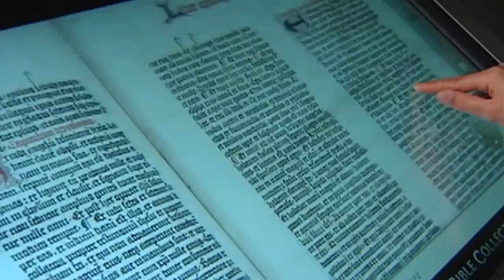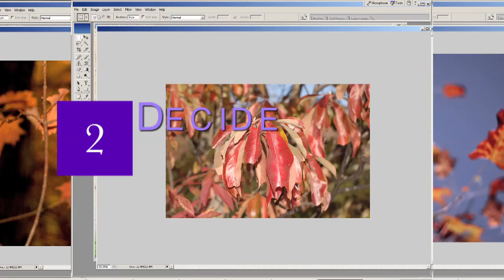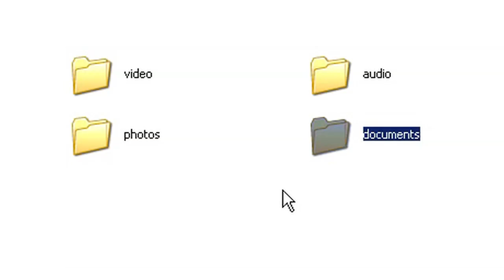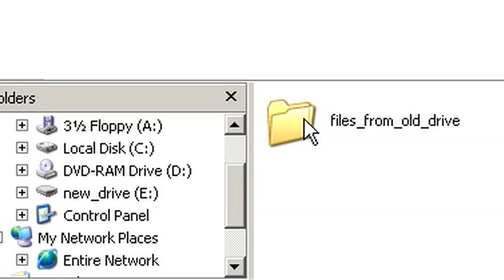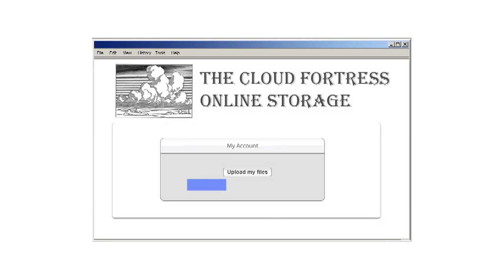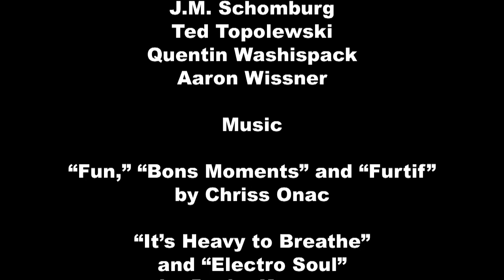Why Digital Preservation is Important for You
Our personal photos, papers, music and videos are important to us. They record the details of our lives and help define us. But increasingly our possessions and our communications are no longer material: they're digital and dependent on technology to make them accessible.

As new technology emerges and current technology becomes obsolete, we need to actively manage our digital possessions to help protect them and keep them available for years to come. This video offers simple and practical strategies for personal digital preservation.